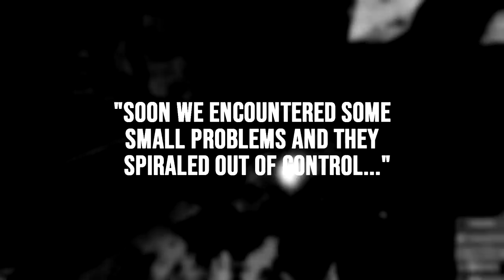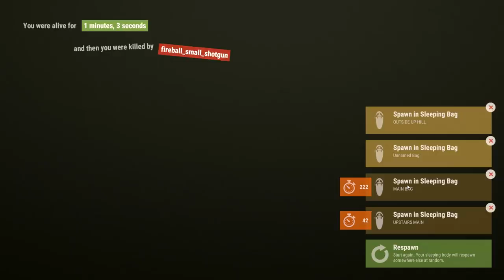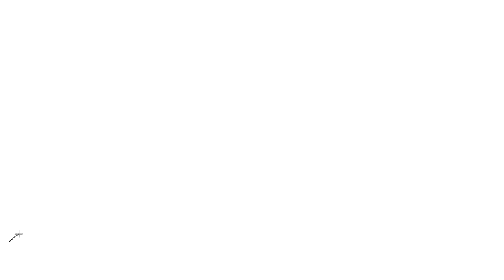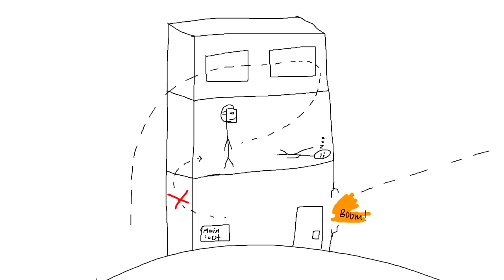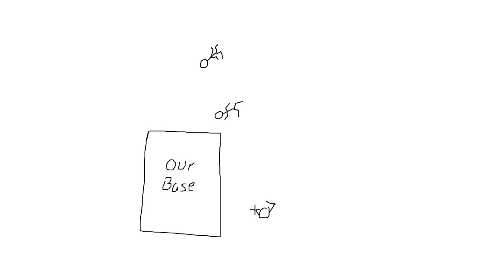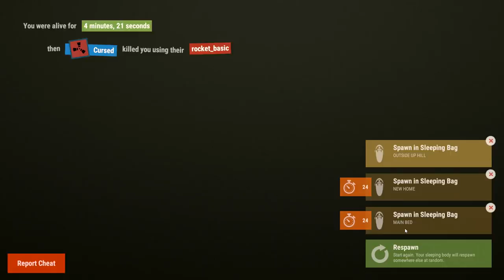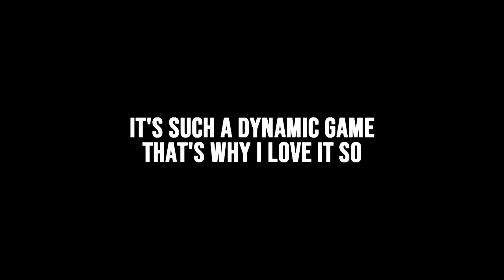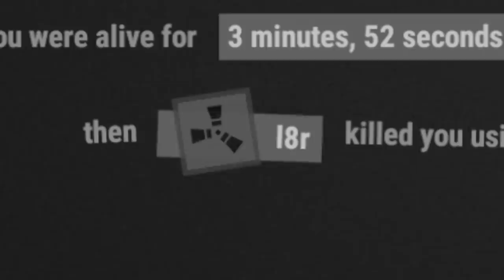Rust - The Sweetest REVENGE!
Welcome back to another video! A month and a half ago, my teammate Snuffy and I got one of the greatest starts I have ever had in Rust. In this video, a group looked to take that away from us, and their actions started a rivalry that has carried on for many weeks now. I hope you enjoy the video!

Server Rules:
1. Using third party apps to gain an advantage will get you banned!
2. Spamming will get you muted then banned if you continue.
3. Don't abuse exploits, there a consequences in place for players who do.
4. Leaking personal information will result in a ban.
5. Respect the staff, they do not get paid to manage the servers.
6. Attempts to crash the servers will result in a ban.
7. Self promoting / advertising will get you perma muted and possible ban.

Discord Rules:
1. Spamming will get you temp muted.
2. Keep all server related discussions in their server chats.
3. Chat is checked regularly so do not spam mention staff.

Server Info:
-2x server (2.5x wood and sulfur)
-5-man Team UI Limit
-All items stack like Vanilla
-150 pop
-3,250 map size
-Half smelt and craft speed (except for raiding items)
-Level 1 workbench blueprints unlocked
-Component System loot tables (no crappy BPs or other junk)

1st song:     House of Go - Mike Franklyn
2nd song:    Deep Inside the Rainforest - Sight of Wonders
3rd song:     Cold-Blooded Crime - Farrell Wooten
4th song:     Zoot Suit - Elliot Holmes
5th song:    Up for Grabs - Mike Franklyn
6th song:     Enemy Territory - Jean Leonti
7th song:     Farra (Instrumental Version) - Lu-Ni
8th song:     Desert Footsteps - Sight of Wonders
9th song:     Bush Dance - Sahara Skylight
10th song:     Out on a Safari - Sahara Skylight
11th song:     Deep Inside the Rainforest - Sight of Wonders
12th song:     Trails of Africa - Sight of Wonders
13th song:     Hunting in the Wild - Sight of Wonders
14th song:     Kilimanjaro Descent - Sight of Wonders
15th song:     African Village - Sahara Skylight

Computer Specs:
I7-8086k
GIGABYTE RTX 2080TI
64GB Viper DDR4 RAM (2666 mhz)
MSI Z370a RGB Motherboard
Corsair Spec Omega White Mid Tower
Corsair 700W Modular Power Supply

Equiptment:
MSI Optix MAG241C 144hz Curved Monitor
Channel Banner courtesy of Vekah